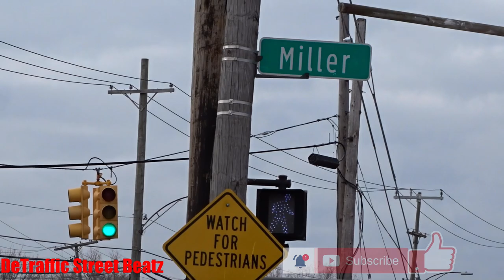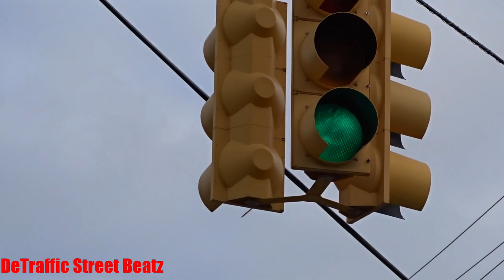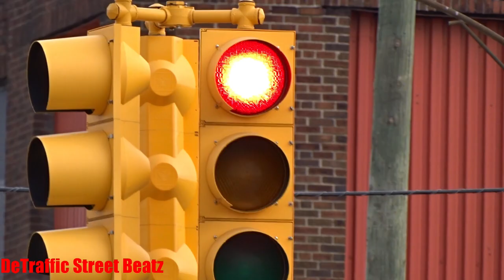Traffic Lights & Flashing Pedestrian Signals | Miller & Mt Elliott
MM 🎵
Traffic Lights on Miller & Mt Elliott
Miller Street & Mt Elliott St, Detroit, MI

A1 Brothers Auto Repair
Hamtramck Collision